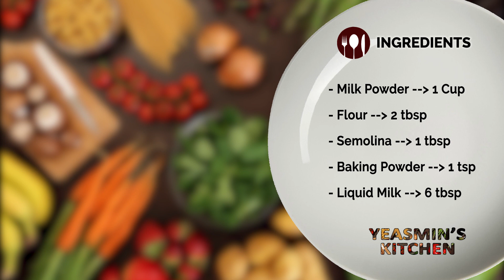ডিম ছাড়া গুড়া দুধের গুলাব জামুন /গোলাপ জাম রেসিপি - Egg Less Milk Powder Gulab Jamun Recipe -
গুলাব জামুন রেসিপি - Gulab Jamun Recipe - How to Make Gulab Jamun - Yeasmin's Kitchen

দারুন স্বাদের পারফেক্ট গোলাপজাম মিষ্টি বানাতে ভিডিওটি পুরা দেখুন।

Ghee -1tbsp
Baking powder - 1tsp
Liquid milk -6 tbsp

For sugar syrup :
Rose water -1/2 tbsp
Lemon juice - 1/2 tbsp
Saffron - a pinch of (optional)